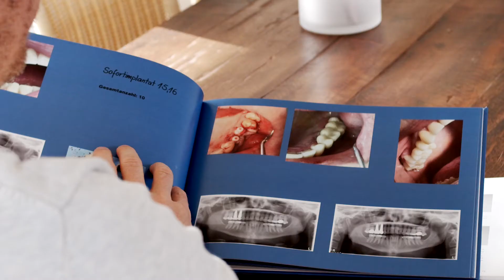Zahnarzt Zotzmann in Balingen - Biologische Zahnmedizin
Moderne naturwissenschaftliche Erkenntnisse und Methoden für Ihre Diagnostik und Therapie. Detaillierte Erkennung krankhafter Veränderungen am Kiefer, z.B. NICO durch DVT-Aufnahme. Zuverlässig. Kompetent. Fortschrittlich. Biologisch.